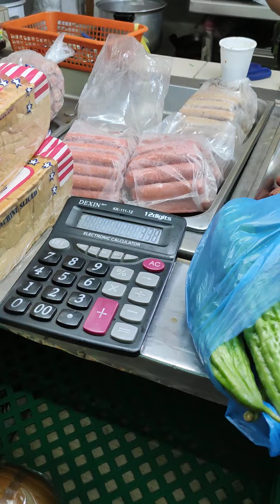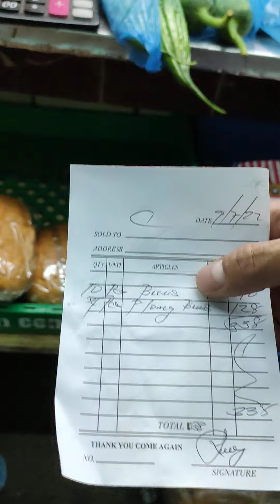bili na ulit mga stock ng ate